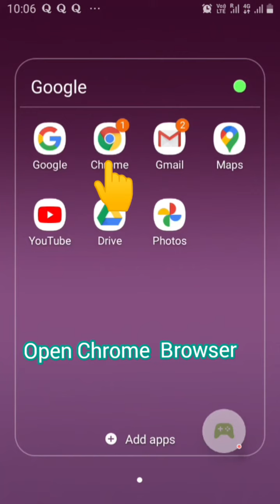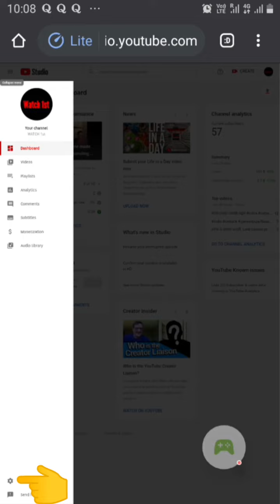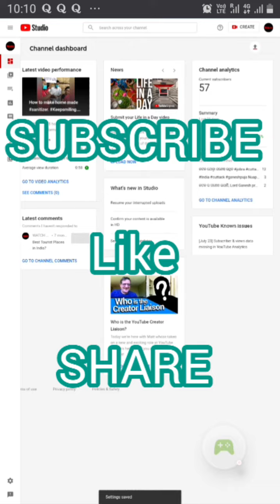Hide Subscriber Count using your phone